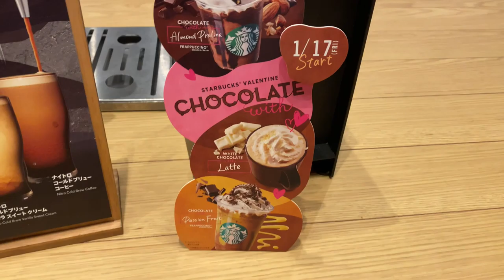【VLOG】大阪遠征 自宅から修斗新人王奪取まで iPhoneで撮りました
ジムの選手が2019年度修斗フェザー級新人王になりました！

試合に挑むまでのVLOGです。

もうね、マジでただのVLOGです！
だらだら観て下さると幸いです。

ISHITSUNA MMA